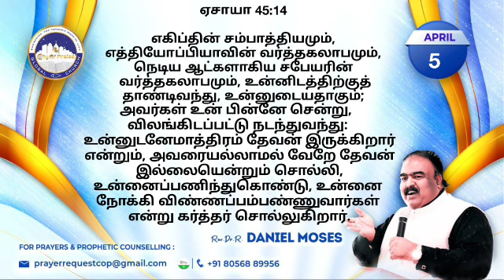Today's Prophetic Word | 05 APR 2022